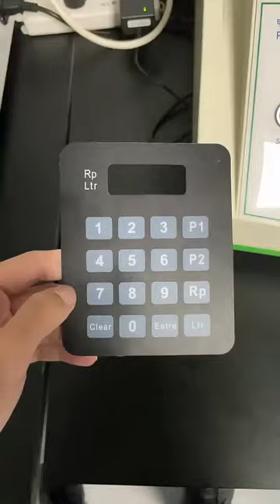Fuel Dispenser Oil-Resistance Membrane Switch Keyboard for Fuel Dispenser